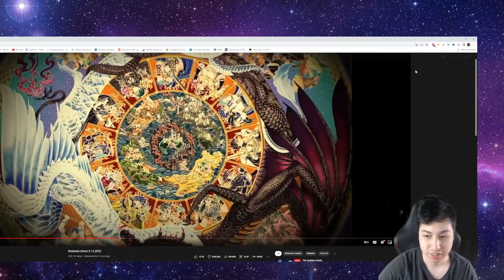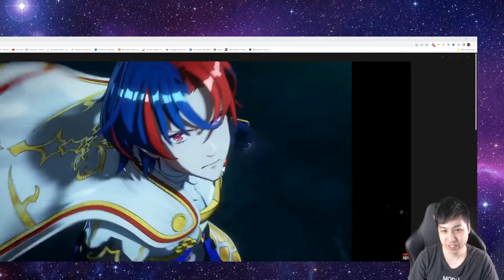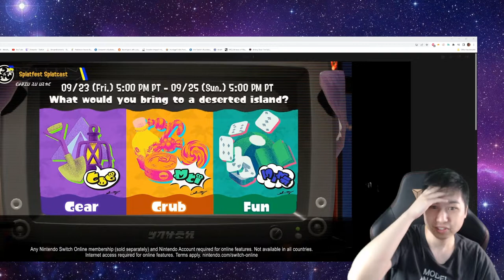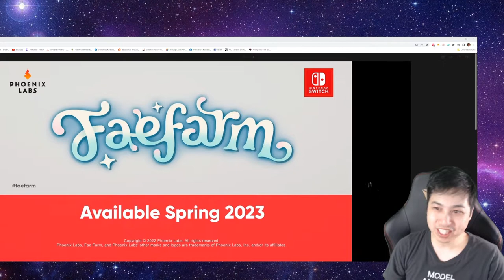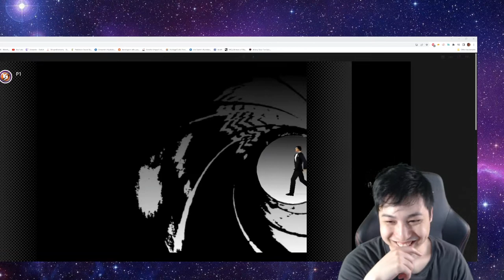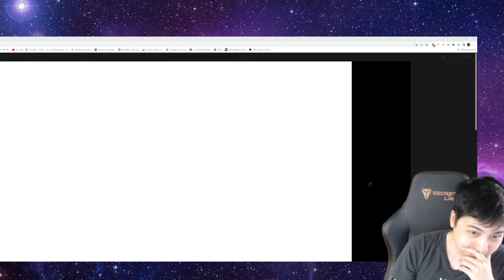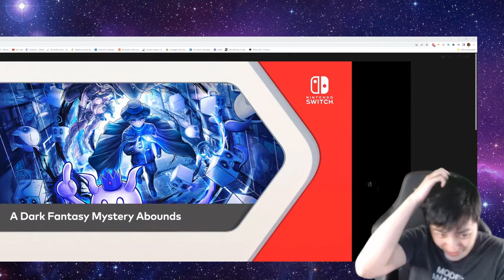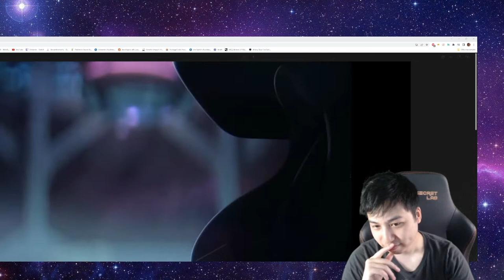The Direct surprised me a bit. Nintendo Direct 9.13.2022 Reaction